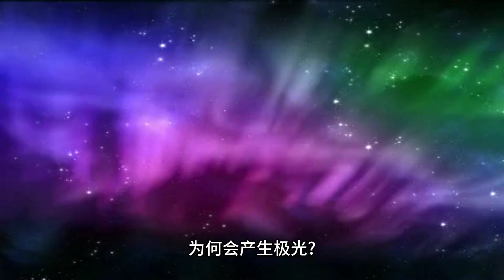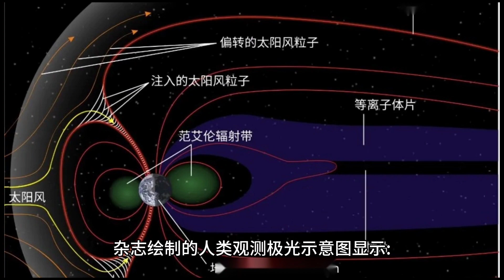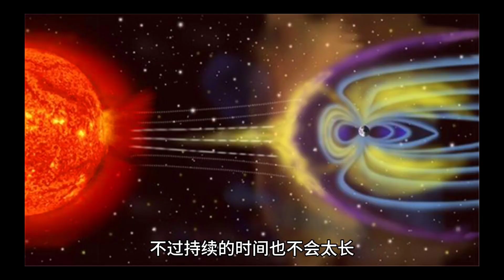我国北京等地现极光！为何会产生极光？为啥我国看到的大多是红色？